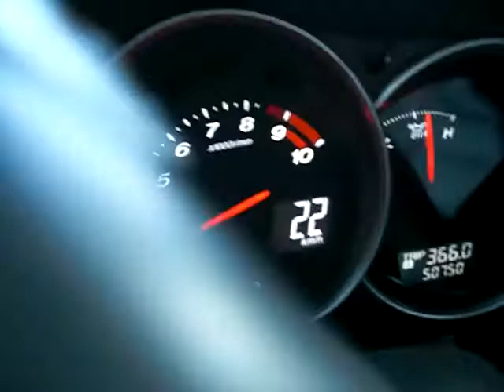RX8 Rev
Rev